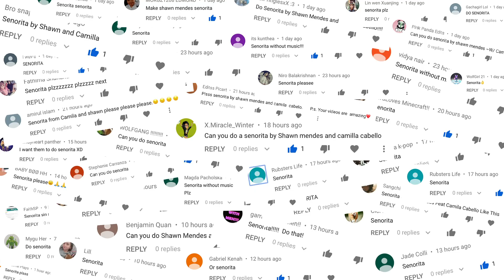SHAWN MENDES, CAMILA CABELLO - Señorita (WITHOUTMUSIC Parody)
Help us find new cures for cancer!

Hey Guys! Hi Girls! This music video is soooo HOT! And we think it's even hotter withoutmusic... or not... what do you think?

If you liked Señorita withoutmusic, give it your thumbs-up, and don’t forget to tell us which music video you’d like to see withoutmusic next on our channel! We make our videos on request!!

Stay awesome and have a wonderful day!

Hi there! We're Erik and Eline and on this channel, we create Music Videos Without Music! Wait.. but... isn't that weird? YES! Is it fun? ABSOLUTELY! Has is it gone viral already? COUNTLESS TIMES!

Both of us got so hooked on YouTube and making videos since 2015. Erik even became a YouTube Ambassador for The Netherlands. We like it so much that we both have other channels as well. Eline creates music videos WITH music on her channel Eline Vera, and Erik likes to travel the world while making cool 360 videos on Around The World.

These channels together with this channel Without Music are all part of House of Halo.

And since you made it this far with reading... please help us cure cancer by visiting our foundation

We really appreciate it, thank you CHERRY much!